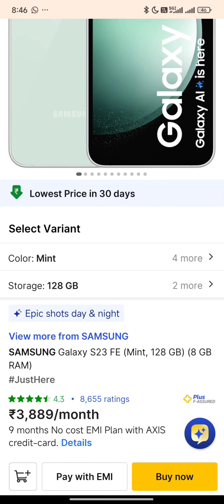SAMSUNG S23 FE 5G Just 34k Today's Offer Price🔥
34k🔥Take a look at this SAMSUNG Galaxy S23 FE (Mint, 128 GB) on Flipkart